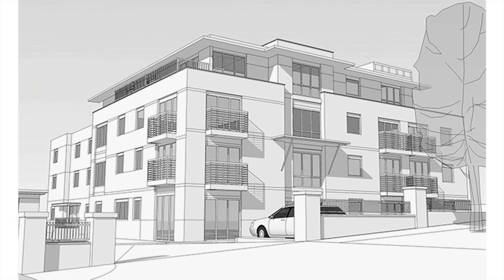Really Awkward Moving Day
Everyone needs friends like mine!